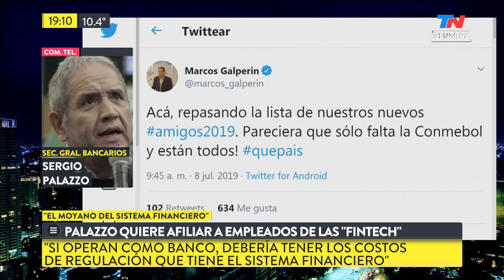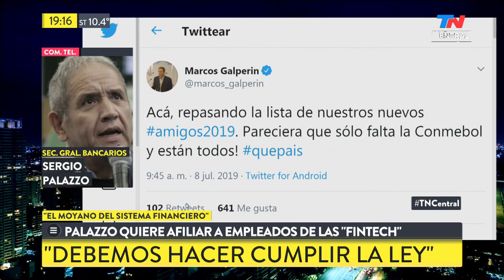Gremios versus tecnológicas | El líder de La Bancaria quiere afiliar a los empleados de las fintech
El dirigente K de "La Bancaria", Sergio Palazzo, dice que quiere que  los 6.500 trabajadores de las empresas vinculadas a la tecnología se afilien a su gremio. "El Moyano del sistema financiero" asegura que les pelean el negocio a los bancos y que podrían afiliarlos “por las buenas o por las malas”: "Que Galperín vaya  y discuta si los trabajadores son de una actividad o de otra". Blanqueó que respalda la fórmula que quiere que vuelva el kirchnerismo al poder: "Apoyo la fórmula Fernández - Fernández (Cristina Kirchner). La mayoría de los sindicatos están apoyando la fórmula Fernández - Fernández". El aeronáutico Biró había apuntado contra el gobierno de Macri: "Enfrentemos a este gobierno y volteémoslo", pero Palazzo lo defiende: "Biró es profundamente democrático".
Los empresarios que habían rechazado el paro aeronáutico salieron a repudiar sus dichos.